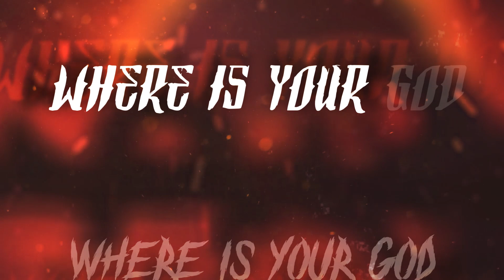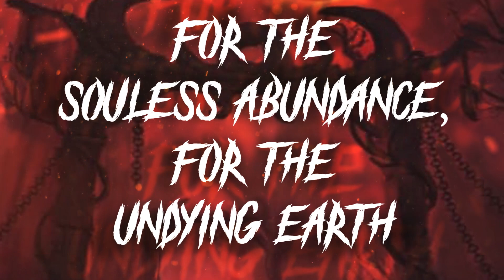WRETCHED DAWN - THE DREADED (FT. TOM BARBER & HOWARD FANG) [OFFICIAL LYRIC VIDEO] (2020) SW EXCL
Single: The Dreaded
Released: December 8, 2020
Genre: Deathcore
Location: Wagga Wagga, New South Wales

Credits:
Song produced by Simone Pietroforte of Divergent Studios
Recorded by Andrew Atkinson of Artifact Music Studio
Solo written and recorded by Howard Fang (Guitarist of Within Destruction)
Vocals and Lyrics by Justin Tonking (Wretched Dawn) and Tom Barber (Chelsea Grin)
Lyric video by Maxwell Aston